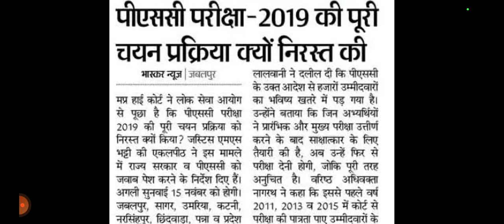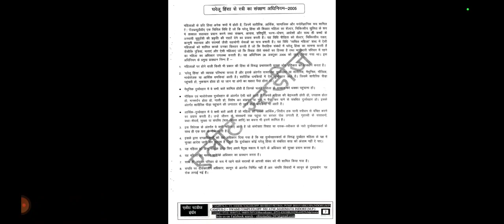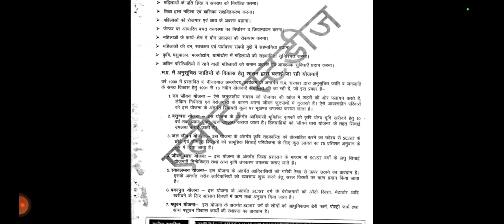MPPSC 2019 COURT CASE ! हाई कोर्ट ने माँगा जवाब ! अब क्या होगा ?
Art_of_Answer_Writing_By_Prince_Sir